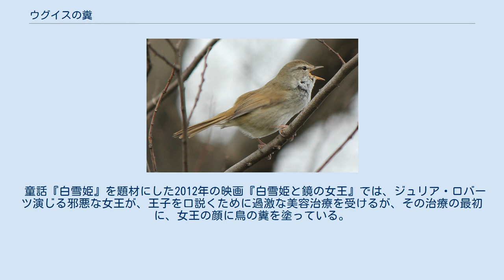ウグイスの糞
ウグイスの糞（うぐいすのふん）は、ウグイスの糞を乾燥させて粉にしたもので、小皺が取れたり肌のキメが細かくなる・肌のくすみが取れて色白になるとして、日本で古来より美顔洗顔料やにきび治療薬として、また、着物の染み抜きに利用されてきた。
「うぐいすの糞」と表記すると、物質の実情を知らない者が「糞」のイメージから衛生的不快感を持つなどの誤解が生じやすいため「うぐいすの粉」などの名称で販売されている。
「ゲイシャ・フェイシャル」（芸者の美顔）の名称で欧米でも提供されるようになっている。
 ウグイスの糞の利用は、平安時代に朝鮮から日本にもたらされたものである。
朝鮮では、生地の染料を落とすのにウグイスの糞を使い、衣服に複雑なデザインを施すことができた。
日本では、絹織物の汚れを落とすためにウグイスの糞を使用していた。
江戸時代には、美容にも利用されるようになった。
ただし、3世紀には日本の女性が糠袋やウグイスの糞を美白に使用していたとする資料もある。
芸者や歌舞伎役者は、亜鉛や鉛を含んだ白粉を使用していたが、これが皮膚病の原因になったと考えられている。
この化粧を徹底的に落とし、美白や肌色のバランスを整えるためにウグイスの糞が使用されていた。
また、僧侶はウグイスの糞を使って頭皮を磨いていた。
 現代になって初めてウグイスの糞の使用について書かれたのは、1933年に出版された谷崎潤一郎による明治時代を舞台にした小説『春琴抄』である。
 現在、東京都内で政府の承認を受けたウグイスの糞を販売しているのは、創業200年の老舗化粧品店である浅草の百助化粧品店のみである。
 ウグイスの糞は、水で溶いてペースト状にして使用する。
角質除去のために米ぬかを加えることもある。
ペーストを顔面に塗って数分間揉み込んだ後、洗い流す。
米ぬかにより、わずかな麝香の香りを中和することができる。
 ニューヨークのあるスパでは、1時間180ドルでゲイシャ・フェイシャルを提供している。
 ウグイス ウグイスの糞は、飼育されたウグイスの糞を集めて製造される。
野生のウグイスは昆虫や木の実を食べるが、飼育するウグイスには植物の種が与えられる。
ケージの中の糞を集め、紫外線を当てて殺菌する。
糞は通常、脱水機で乾燥させる。
紫外線による殺菌を兼ねて、2週間以上天日乾燥させるものもある。
これを細かく砕いて白色の粉末にする。
糞を陶器製の球に入れて18時間回転させて粉末にする。
 なお、ウグイスは大量飼育が難しく、得られる糞も少量であることから、市販の「ウグイスの糞」と称する商品は、ほとんどが別科ガビチョウ科のソウシチョウを飼育し得られた糞を原料に使用している。
 ウグイスの糞の洗顔の機序は、完全には解明されていない。
 ウグイスの糞は尿素とグアニンを高濃度に含んでいる。
鳥は「総排出腔」という同一の開口部から糞・尿ともに排泄するため、鳥の糞には尿の成分である高濃度の尿素も含まれている。
尿素は、肌の保水成分として化粧品にも使われている。
グアニンは、魚類の銀白色部位を構成する主要成分であり、肌に遊色効果を与えると考えられている。
ウグイスは腸が短いため、糞にはタンパク質、脂肪分解酵素のほか、皮脂や頭垢（フケ）に作用して肌を白くし、シミを消す美白酵素が含まれていると言われている。
 多くの情報源で「グアニンというアミノ酸」が化粧品としての効果を与えているとしているが、グアニンはアミノ酸ではなくヌクレオチドである。
 また、リゾチームなどの加水分解酵素が豊富に含まれるため、脱色作用もある。
 長年ニキビに悩まされてきたヴィクトリア・ベッカムは、肌の改善のためにウグイスの糞を使用していた。
ビクトリア・ベッカムが日本人女性の肌の透明感に憧れ、そこからウグイスの糞を知ったとされている。
 アーサー・ゴールデンの1997年の小説『さゆり』では、主人公の千代は先輩芸妓からのいじめに対する仕返しとして、ウグイスの糞にハトの糞を混ぜている。
 童話『白雪姫』を題材にした2012年の映画『白雪姫と鏡の女王』では、ジュリア・ロバーツ演じる邪悪な女王が、王子を口説くために過激な美容治療を受けるが、その治療の最初に、女王の顔に鳥の糞を塗っている。